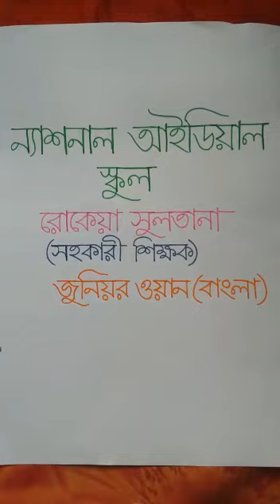Class-J.One (Bangla) বাক্যের শূন্যস্থান পূরণ